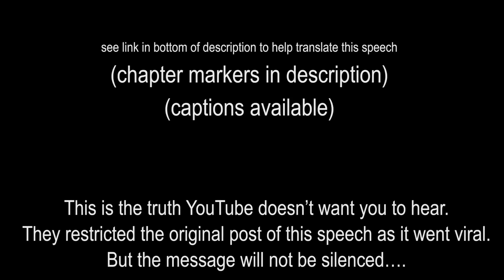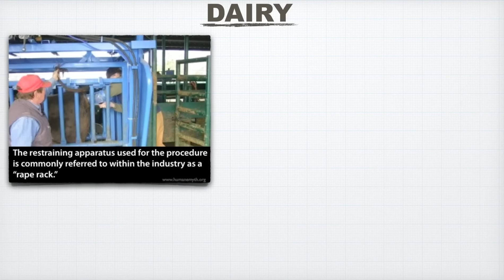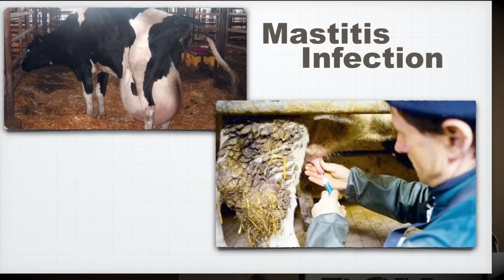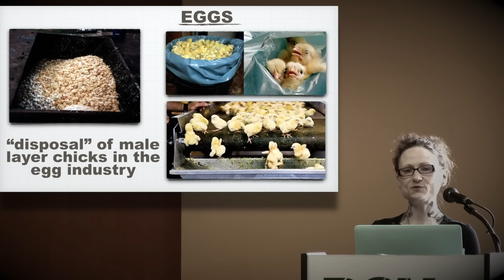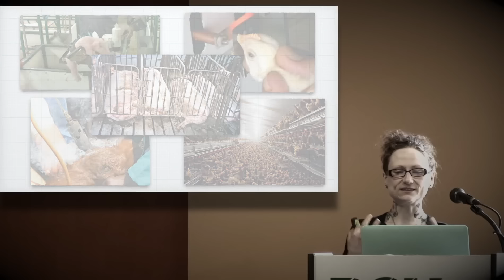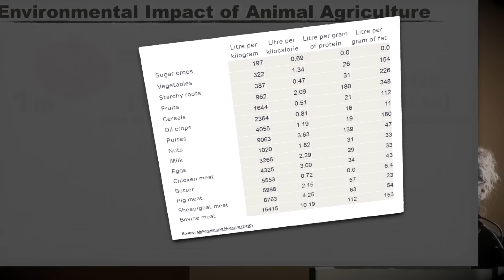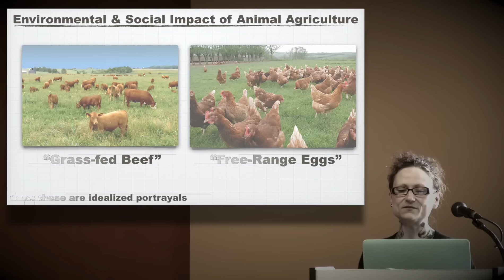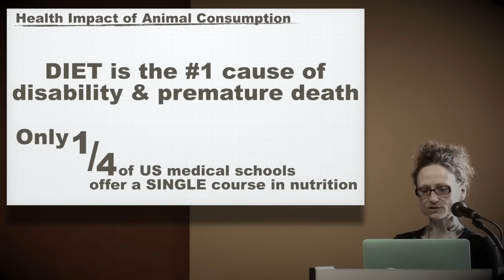The Speech YouTube Doesn't Want You To See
This persuasive speech challenges you to reconsider your beliefs about our food system and look at the everyday with new eyes. Instead of listing reasons why you should go vegan, this speech sheds light on aspects of animal agriculture that are deliberately hidden from the public—allowing you to make truly informed choices.

By highlighting how you already hold the core values of veganism, the information in this speech empowers you to align your actions with your existing values.

Note: This speech was originally published under the title: The Extremism Of Veganism | Exposing The Greatest Lie. This re-post (excerpting the graphic footage) was originally published under the title: The Speech YouTube Doesn't Want You To See | The Extremism Of Veganism

This Bite Size Vegan video: This speech will open your eyes. You have been lied to. And you deserve the truth. In this persuasive speech about veganism, Emily Moran Barwick of Bite Size Vegan will help you see the everyday with new eyes...

450 Hwy 1 West
158
Iowa City, IA
52246, USA

CHAPTER MARKERS For Navigation
00:00 Opening: Living A Lie
01:04 Speaker Intro
01:31 The Challenge
03:16 Vegan Extremism
04:00 Lesson in Un-Learning
04:13 Journey of Milk [DAIRY]
05:43 VEAL Connection
06:43 Cost to Mothers
07:44 Pregnant Slaughter
08:52 The Pus We Drink
10:21 Greatest Magic Trick Ever Performed
11:23 Journey of EGGS
12:39 Starvation
13:01 Disposal of Male Chicks
14:01 Battery Cages/Cage-Free
14:44 Power of The Lie [Egg Summation]
15:51 Erasing Identity [Living Inventory]
17:18 Industry "Alterations"
17:42 Human Hero Complex
18:42 Killing Committees & Humane Slaughter
20:21 Footage Intro W/Question
20:55 WORLDWIDE UNDERCOVER FOOTAGE
23:55 End of Footage Message
25:35 Environment/Health/Social
26:10 ENVIRONMENT
26:48 Overview & Climate Change
27:30 Water Footprint Plant vs Animal
28:49 Crops For Livestock vs People
29:47 Small Farm/Grass-Fed & Issue of Land
30:51 Fishing & Ocean Health
32:25 Environmental Summary
33:07 Pretty Packages & Personal Choice
34:10 HEALTH
35:29 The Greatest Lie & OUR INSANITY (Summary)
36:34 The Good News- You Decide (Closing)
38:10 Additional Videos

vegan speech why be vegan speech, vegan speech